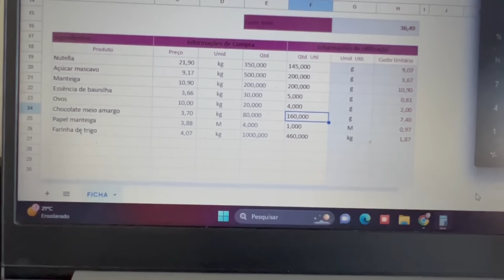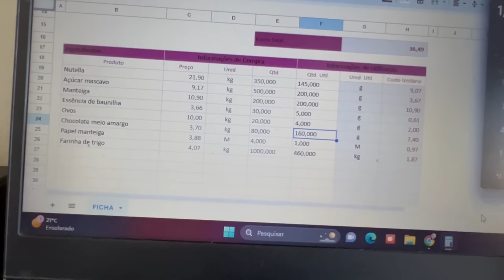RECEITA DO MEU COOKIES RECHEADO DE NUTELLA PARA VENDER NO IFOOD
INGREDIENTES:
Rende 24 cookies de 50g cada

145g de nutella
200g de manteiga
460g de farinha de trigo
4 ovos
5g de essência de baunilha
200g de açúcar
160g de chocolate meio amargo
Papel manteiga

▶️ ME SIGA LÁ NO INSTAGRAM:
▶️ Link Promocional da Nossa Maquininha de cartão (MERCADO PAGO):
▶️ Nosso outro canal: @CasalParisVidaReal

Quer nos enviar um presente? Nossa caixa postal:
Karen Cristina
Cx postal 16
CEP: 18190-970